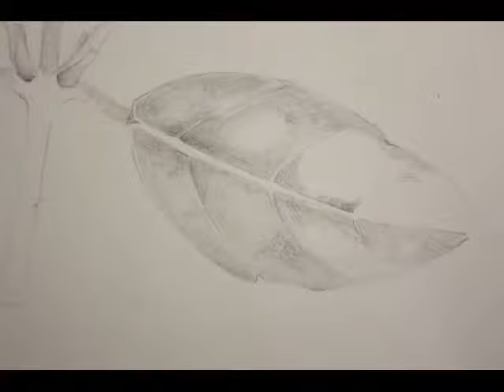Dibuix d'observació -QUIM CONCA- taller de Neus Colet, febrer 2018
Curs de dibuix d'observació impartit per Quim Conca al taller de NEUS COLET del carrer Riera, 24 de Sant Cugat del Vallès al febrer de 2018